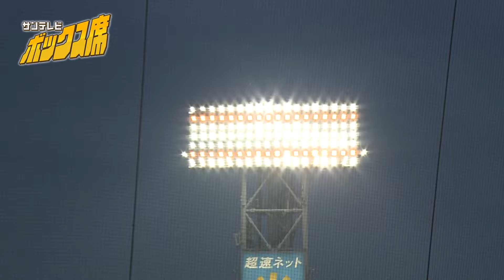【サトテルあわやホームランの特大打！】昨日のマルチ安打に続き、値千金の先制タイムリー3BHを放つ！（2024年6月26日 阪神1ー1中日）サンテレビボックス席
明らかにテルの調子が上がっている！次はフェンスを越える打球を！！
（2024年6月26日 阪神1ー1中日）

🍽8月11日は、掛布さん中田さん糸井さんと一緒に飲んで食べてボックス席を見よう！「サンテレビボック酒席」が帰ってきました！

🐯今年も試合開始から試合終了まで完全中継
サンテレビボックス席の中継予定をチェック！

©SUN-TV,co.ltd